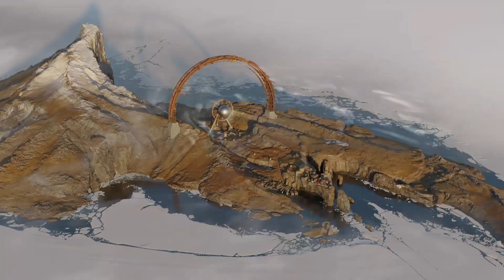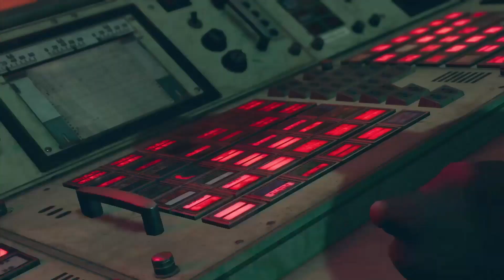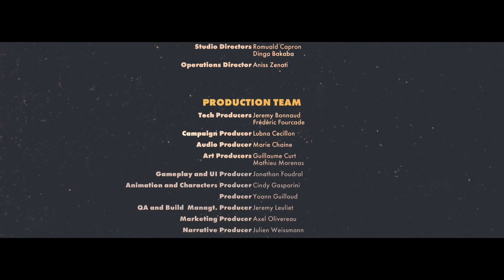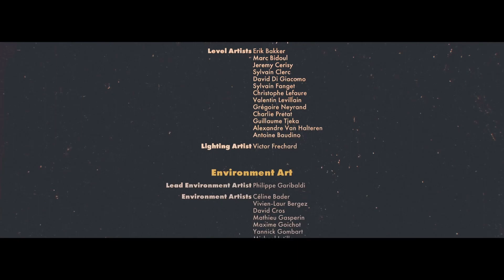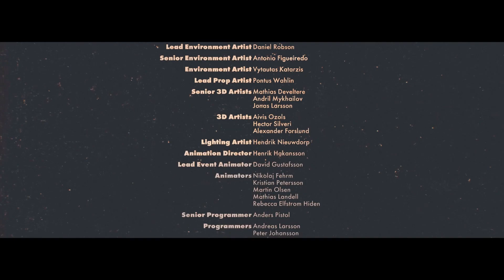You Won't Believe How Long THIS Deathloop Mission Took!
Are you a fan of stealth games? If so, then you'll love this deathloop mission! In this mission, you play as a stealthy character as you try to avoid being seen by the enemy and make your way to the final goal.

This mission is a lot longer than it looks and it's definitely not for the faint of heart. If you're up for a challenge, then this mission is for you!